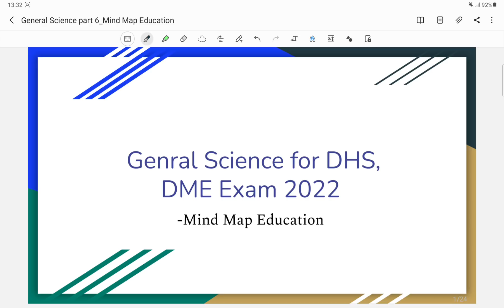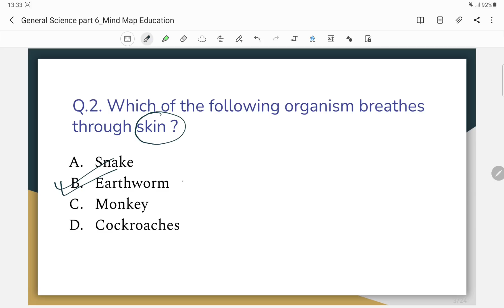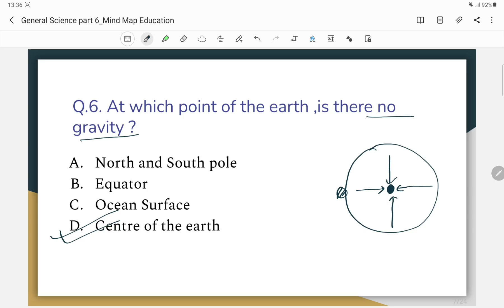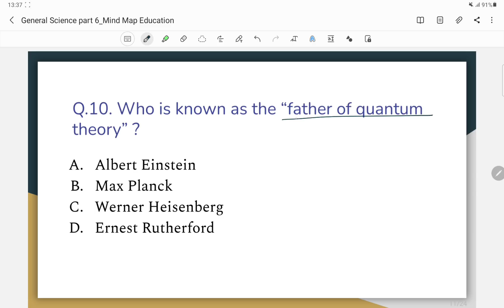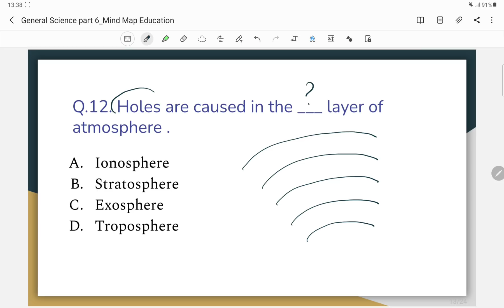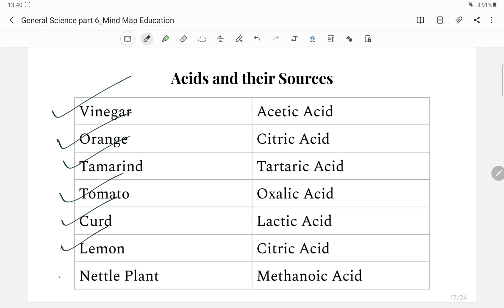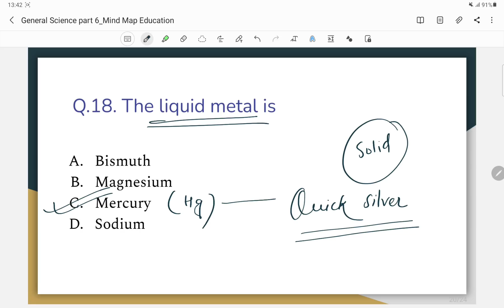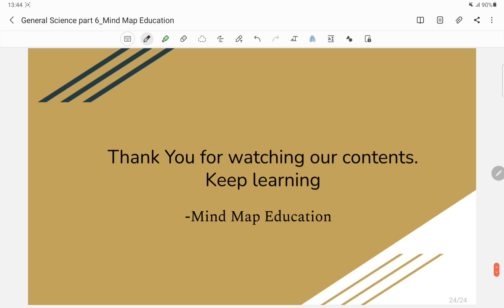DHS Exam 2022 || General Science Probable MCQ part 6 || Directorate of Health Service, Assam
In this video we have discussed 20 probable general science MCQs for upcoming DHS Examination 2022.

Instagram.com/mindmapeducation